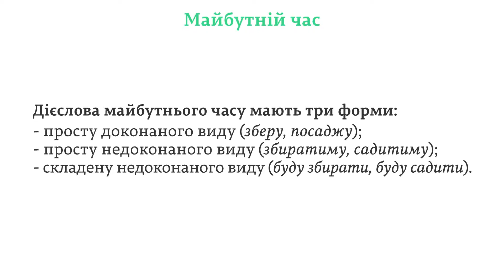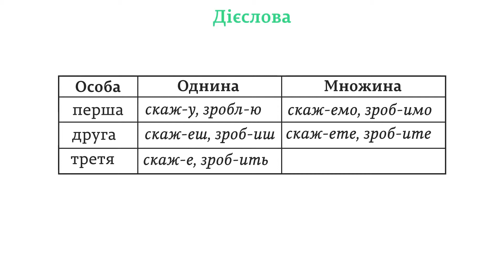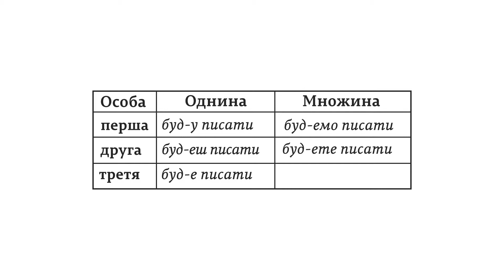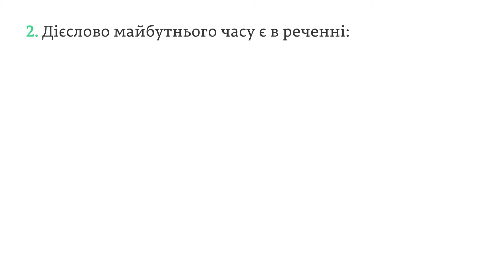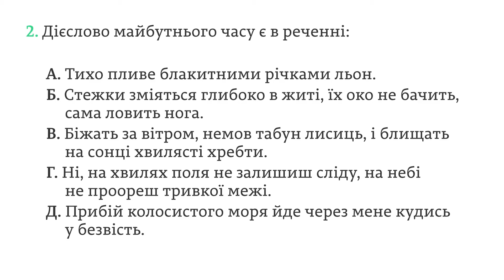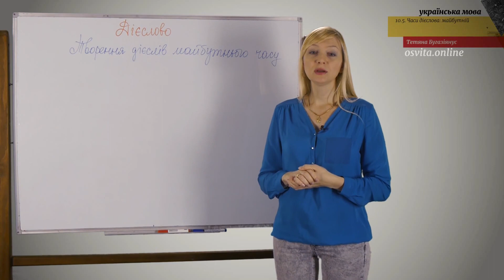ЗНО. Укр.мова. 10.5. Часи дієслова: майбутній